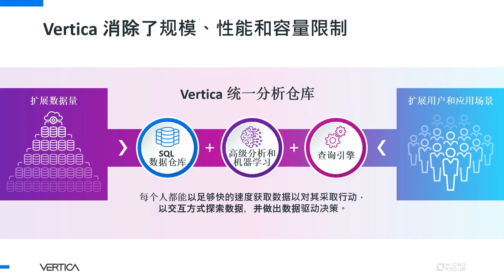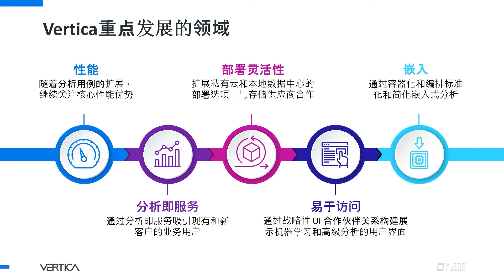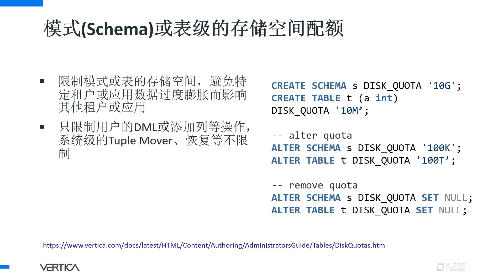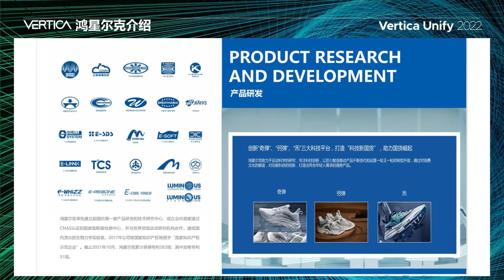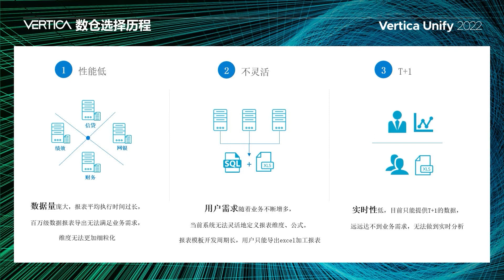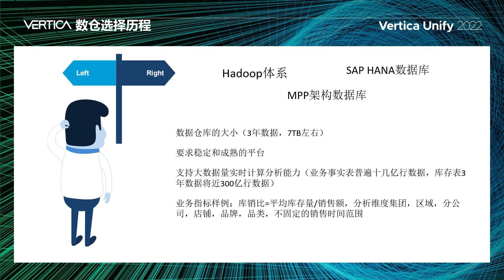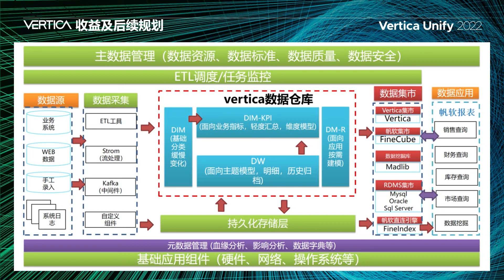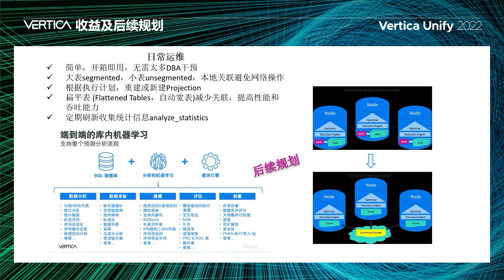Vertica in Action - Chinese - HongXing Erke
Zhang Pei Dong - Hongxing Erke
Hear directly from a Vertica customer and participate in a live Q&A.

Vertica Unified Analytics Platform
Powering the World’s Leading Data Disruptors
The Vertica Unified Analytics Platform is built to handle the most demanding analytic use cases and is trusted by thousands of leading data-driven enterprises around the world, including Etsy, Bank of America, Uber, and more. Based on a massively scalable architecture with a broad set of analytical functions spanning event and time series, pattern matching, geospatial, and built-in machine learning capability, Vertica enables data analytics teams to easily apply these powerful functions to large and demanding analytical workloads. Vertica unites the major public clouds and on-premises data centers, as needed, and integrates data in cloud object storage and HDFS without forcing any data movement. Available as a SaaS option, or as a customer-managed system, Vertica helps teams combine growing data siloes for a more complete view of available data. Vertica features separation of compute and storage, so teams can spin up storage and compute resources as needed, then spin down afterwards to reduce costs.